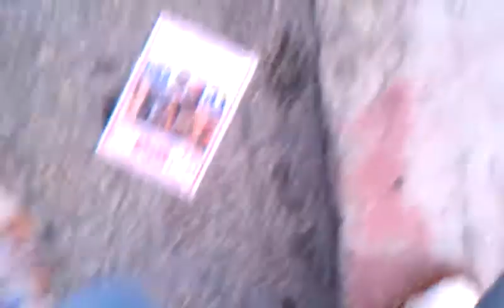Memorial Day take down Miami back at it